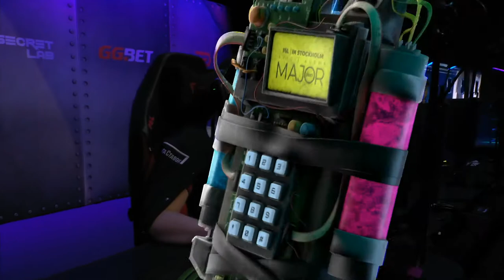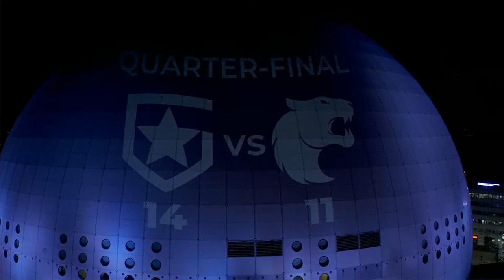CS:GO :- Gambit vs FURIA - PGL Major Stockholm 2021 - Quarter-Final - [ Inferno ] Map 1